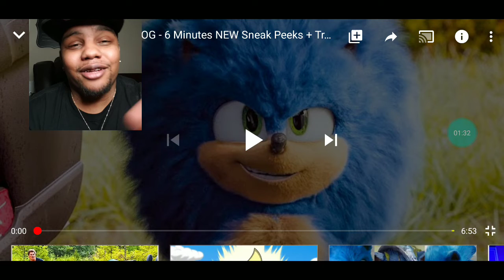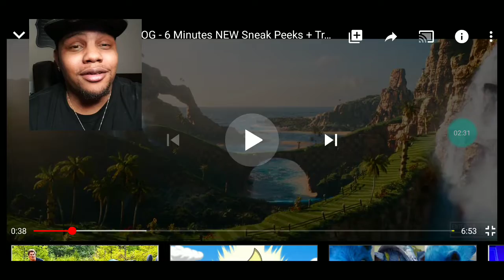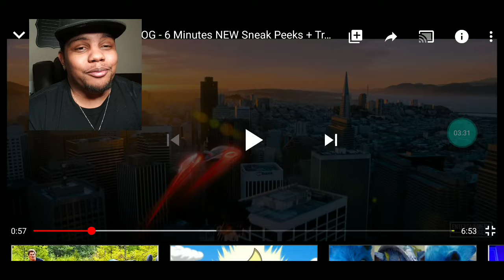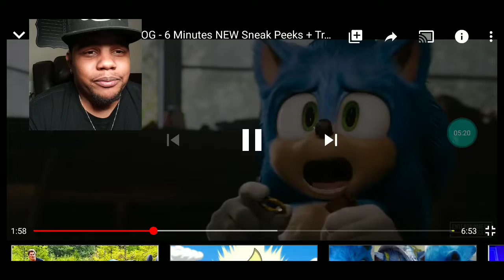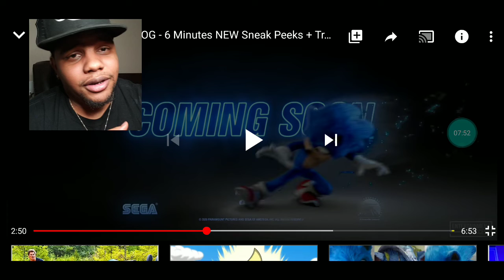SONIC THE HEDGEHOG IS BACK (MOVIE REVIEW)